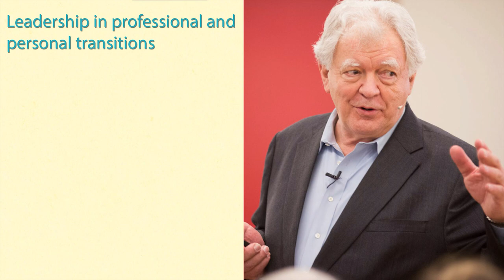George Kohlrieser, Ph.D. on leadership in professional and personal transitions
An interview with George Kohlrieser, Ph.D. by Jakob van Wielink.

George Kohlrieser is an organizational and clinical psychologist. He is Distinguished Professor of Leadership and Organizational Behavior at one of the world’s leading business schools, the International Institute for Management Development (IMD) in Switzerland. At IMD he created and directs the school’s flagship High Performance Leadership (HPL) program. He is also the author of the award-winning bestseller Hostage at The Table: How Leaders Can Overcome Conflict, Influence Others and Raise Performance, published in 2006, and co-author of Care to Dare: Unleashing Astonishing Potential Through Secure Base Leadership, published in 2012.

Building on lessons from 40 years as a psychologist and hostage negotiator, he works with companies and organizations based all over the world and serves on the advisory board of the Neuroleadership Institute. He focuses on the neuroscience behind high performance leadership and teamwork, conflict management, change management, dialogue and negotiations, stress management, fulfilling potential and playing to win.

Jakob van Wielink is an international educator, author and coach in the field of (personal) leadership, transition and grief. He is initiator and co-founder of De School voor Transitie. As an executive coach, he is affiliated with the (Advanced) High Performance Leadership Program and the Advanced High Performance Leadership Program by professor George Kohlrieser at IMD Business School in Switzerland. He is also a faculty member at the Portland Institute for Loss and Transition in the United States, led by professor Robert A. Neimeyer.

• What is the essential competency of coaches and leaders that deal with people going through transitions?
• What is the role of grief in life transitions?
• What is the role of secure bases in finding meaning during major life transitions?
• How can a coach be both caring and daring with their client when working with transitional themes?

This interview is an initiative of De School voor Transitie, Circle Publishers (publisher of the Dutch translation of 'Care to Dare') and Expertisecentrum Omgaan met Verlies.